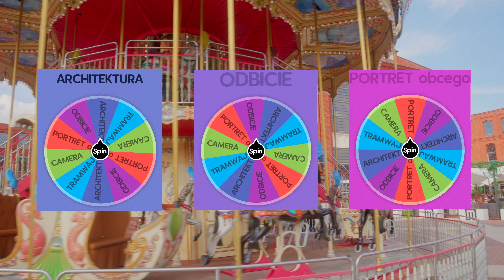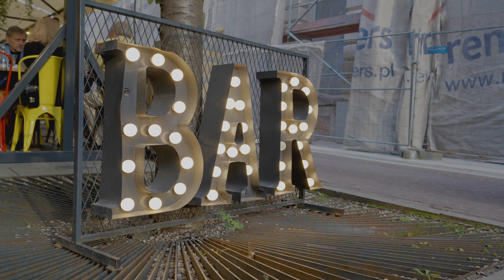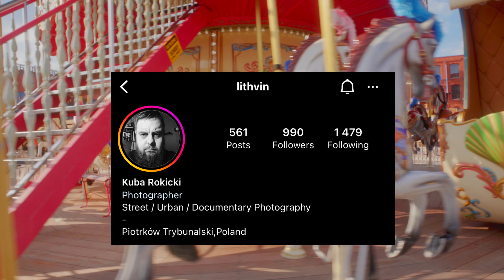Photo Walk - Łódź - Poland Shooters - SPIN THE WHEEL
Zapraszamy na kolejne edycje POLAND SHOOTERS wszystkie informacje znajdziecie na Instagram @pl_shooters

Zostawiajcie swoje IG w komentarzach żebyśmy mogli się znaleść.

Używajcie pl_shooters i tag @pl_shootersi widzimy się na następnym zlocie ;)

Movie by - @matthew_misiak

Dziękujemy też @nisi_poland @nisiglobal

Słowa klucz:
fotografia,focusnordic, fotografia, portrety, meetup, łódź, zdjęcia, polska,  focusnordic, wydarzenie fotograficzne, photowalk, foto spacer, Warsaw, poland shooters, sony, łódź,